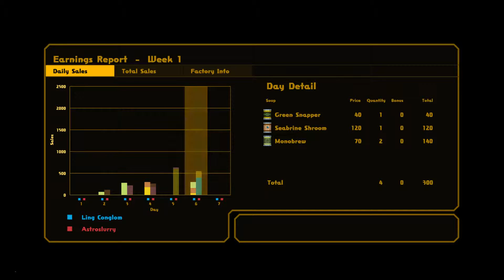Let's Play Nom Nom Galaxy 27 - Search For New Flavors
Hey Guys, and Welcome to Nom Nom Galaxy. A Game where you are in charge of soup production in a remote galaxy. Use a variety of “flavors” to make the greatest soups the galaxy has ever seen. Can we master the flavors tune in to find out!

Welcome to Soup Co., Astroworker! As an integral part of the Soup Co. family, your mission is to explore the remote planets in search of tasty ingredients to make the galaxies most delicious soups and then rocket them into the gullets of our hungry customers. But this isn't your typical soup kitchen - Astroworkers must battle against the planet's elements, alien plants and animals, and dastardly rival soup corporations! Build your base of operations with the help of your fellow Astroworkers and handy Soup Co. robots, make the galaxies most mouth-watering soups, then defend yourself from local wildlife and our rivals.

Nom Nom Galaxy is a sandbox-styled mix of platforming, base building, tower defense, and good old fashioned monster-stomping! You'll create huge factory-bases where you'll experiment with tons of ingredients, make hundreds of types of soups to feed the galaxy, and rise in the ranks of the Soup Co.! Each planet will have its own challenges, from poisons gas to killer tomatoes. Only the most adept of Soup Meisters will succeed!